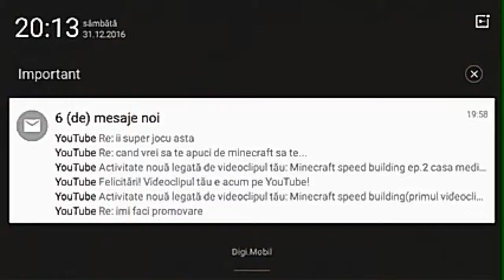Minecraft speed building ep.3 casa taranrasca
Spunetimi in comentari ce sa mai construiesc eu si sora mea